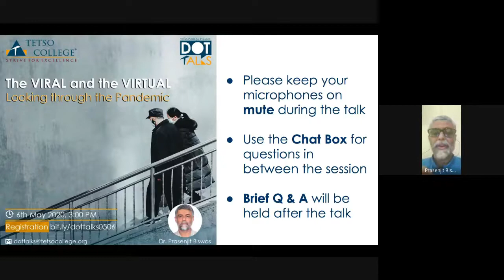The Viral and the Virtual: Looking through the Pandemic | DOT Talks Webinar Series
The Viral and the Virtual: Looking through the Pandemic

The virus itself is neither viral nor virtual, but its impact is. The impact creates stereotypes, it creates suspicion of the Other. The Other is constructed to hide the ‘harmful effects’ against an entire group. The corona fear creates such Other from those who are harmed by corona, be it a neighbor, or be it a distant actor. The harm of poverty, hunger, unemployment, insolvency suffered by migrants during lockdown is ignored with full knowledge while there is no calculation that predicted 1500 deaths even after 40 days of lockdown. So what it takes to make corona effect viral is this oblique intention of predictable harm in the inability to mitigate the virus. As a further impact, a moment of crisis strengthens concentration of power by rigid control over citizens, by stiffening strangleholds over human freedom as such. Indirect surveillance and a penal regime shifts essential activities from being contact based to virtual blockchains and supply side management. This goes on to create a zombie economy and polity that disposes of the less recognizable lives. The talk would elaborate how Pandemic has stifled the space of freedom in many different ways. Those who are spreading infodemic in terms of post-covid ‘business not as usual’ are creating a fear of future that authoritarian politicians can exploit. Therefore, the pandemic teaches us many lessons that can contest the business as unusual as the present, which needs to be learnt and understood in the right way.

Prasenjit Biswas is a post-structuralist philosopher trained in ideas of Esposito, Agamben, Derrida, Flusser and others who established the relation between Immunity and Community. In his recent writing, Prasenjit Biswas has brought out the links between Pandemic, Economy and Norms of Distancing. He is a published author. Currently he is in the Department of Philosophy at North Eastern Hill University (NEHU), Shillong.